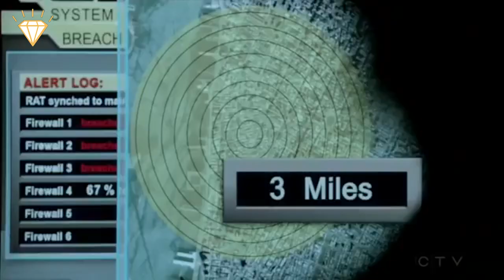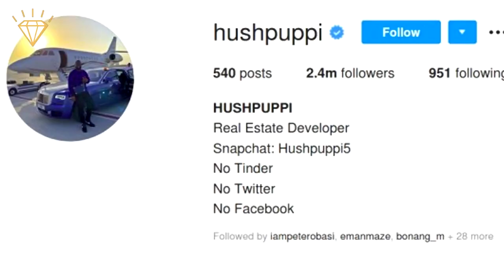FBI Stops The $1.6 BILLION Instagram Scam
The FBI, Interpol and Dubai police have been working together on an operation called "Fox Hunt 2". BEC is a form of cyberfraud which involves hacking corporate emails and sending fake emails to clients getting them redirect transfers to different accounts or reveal their bank details. These cyber criminals had targeted a US law firm, an online bank and even a UK premier league soccer club.

Although the FBI could follow the money trail in the cyber world, finding out who was responsible in the physical world is a different matter.
The FBI began to search for links between email accounts and usernames and found that one of the co-conspirators had a United Arab Emirates phone number saved as "Hush", they found this same number was tied to a Snapchat account with the username Hushpuppi5 and was also tied to the Instagram account of a Nigerian called Ramon Olorunwa Abbas aka “Hushpuppi,”.

Whilst reviewing his Instagram account the FBI could see that this man lived a billionaires lifestyle. he frequently posted photos of shopping sprees, high end sportcars, private airplanes and even helicopters. even though Hushpuppi had over 2 million followers it wasn't hard to see that something didn't add up.
The FBI continued to follow hushpuppis social media finding more links and gathering evidence until they had enough to issue a warrant for his arrest.

By reviewing his Instagram account the FBI knew that Hushpuppi and his co-conspirators were staying at Hushpuppi's residence in Palazzo Versace.
The Dubai police conducted 6 simultaneous raids, arresting 12 suspects and seizing hard drives containing addresses of over 2 million victims and over $40 million in cash.

Hushpuppi, like most Nigerians, was born and raised in poverty. By the age of 37 he had scammed his way to the top. If convicted Hushpuppi could face 20 years in prison which the FBI hope will act as a deterant for other Nigerian scammers.
Although how do you deter someone who has nothing to lose?